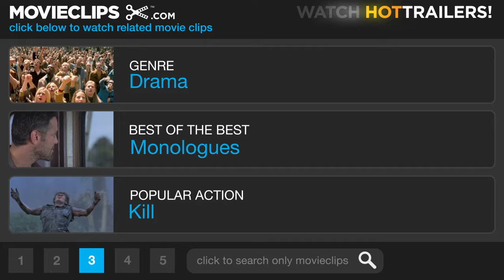Kramer vs. Kramer (7/8) Movie CLIP - Ted's Plea (1979) HD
CLIP DESCRIPTION:
Ted (Dustin Hoffman) makes his case for why he is the best parent to have custody of Billy.

FILM DESCRIPTION:
Robert Benton's Oscar-winning adaptation of Avery Corman's bestseller takes on contemporary problems of divorce and shifting gender roles, as a jilted husband learns how to be a nurturing father. Manhattan housewife Joanna Kramer (Meryl Streep) walks out on her workaholic ad man husband Ted (Dustin Hoffman), leaving their young son Billy (Justin Henry) in Ted's less than capable hands. Through trial and error, Ted learns how to take care of Billy, devoting more energy to his family than to his work, and finally losing his high-powered job because of his new priorities. When Joanna returns with her own lucrative job and the intent to take custody of Billy, Ted finds employment that won't interfere with his paternal duties. Even though he proves that he can do it all, Joanna still wins in court. Joanna, however, rethinks her desires when she finally grasps how close father and son have become. Addressing the male side of the self-actualization question, previously explored from the female perspective in such 1970s movies as An Unmarried Woman (1978), Alice Doesn't Live Here Anymore (1974), and The Turning Point (1977), Kramer focuses on Ted's evolution from absent parent to ideal father, as he learns to balance domestic and professional lives in the shifting late-1970s social landscape. Joanna's attempt to achieve the same, however, gets buried; only Streep's sensitive performance prevents Joanna from seeming an unsympathetic harridan. Critics praised the film's realistic depiction of Ted's travails, as well as the three lead actors' work; and audiences, perhaps facing the same questions of divorce and self-realization, turned it into a box-office smash. It went on to win five Oscars, including Best Picture, Best Actor, and Best Supporting Actress.

CREDITS:
TM & © Sony (1979)
Cast: Dustin Hoffman, Meryl Streep
Director: Robert Benton
Producers: Richard Fischoff, Stanley R. Jaffe
Screenwriters: Robert Benton, Avery Corman